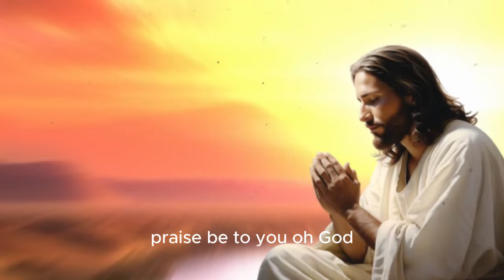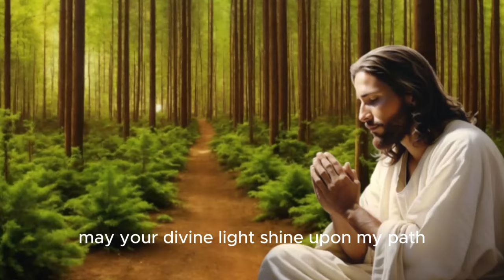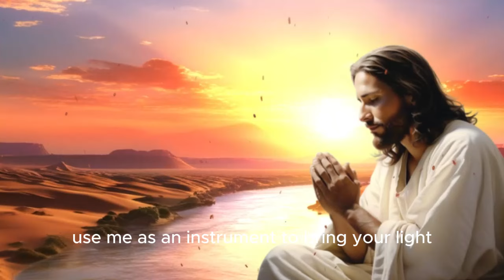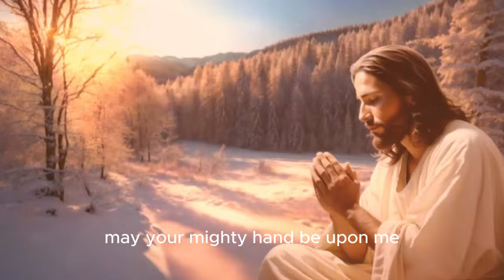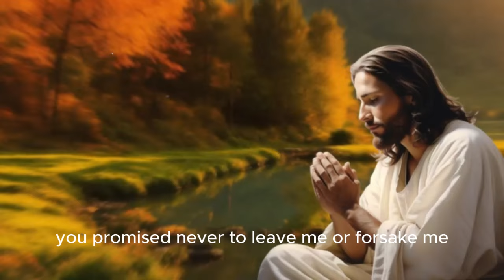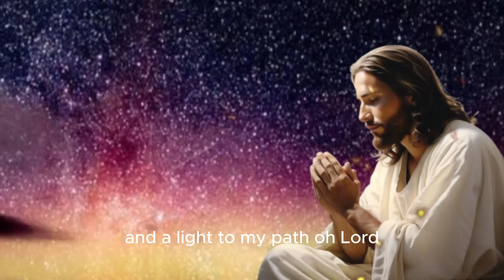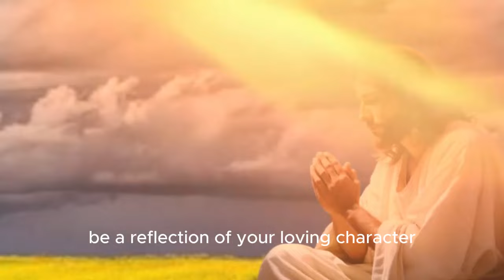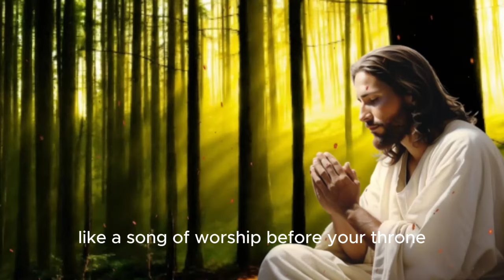PSALM 67 STRONG AND POWERFUL PRAYER FOR YOU TO ACHIEVE A GREAT BLESSING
Are you ready to experience the transformative power of Psalm 67 prayer? In this inspiring video, delve into the beauty and depth of this sacred psalm, which leads us into the divine presence and connects us with the source of all blessing and prosperity.

Throughout this video, we will explore together the essence of Psalm 67, which invites us to lift our hearts in praise and worship to our loving and faithful God. Discover how this prayer from Psalm 67 can become a powerful tool in your life, enabling you to achieve great blessings and experience the fullness of divine grace.

Through inspiring reflections, practical examples, and moments of sincere prayer, we will delve into the depths of Psalm 67 and allow its sacred words to transform our lives. Prepare to be edified, strengthened, and renewed as we explore together the spiritual treasure contained in this powerful psalm.

So do not lose more time! Watch it right now and let the prayer of Psalm 67 open the doors of blessing in your life. 🌟